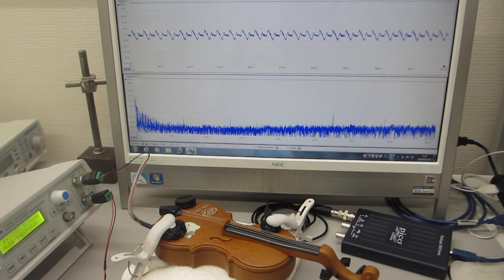音と超音波の組み合わせ技術：おもちゃのバイオリンを利用した超音波実験（超音波システム研究所）